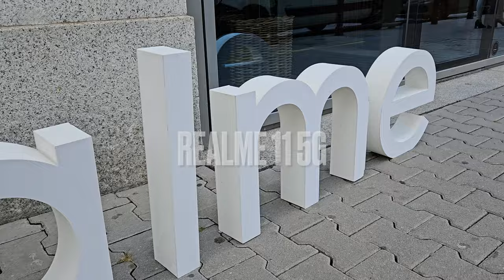Realme 11 5G prosto z premiery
Polski oddział Realme ogłosił dziś premierę modelu Realme 11 5G, który jest promowany jako "As średniego segmentu" rynkowego. Czy rzeczywiście zasługuje na to miano?

Jest to smartfon oparty o procesor MediaTek Dimensity 6100+, wspierany przez 8 GB pamięci operacyjnej, 8 GB wirtualnego RAM-u oraz 256 GB pamięci flash. Smartfon ma modne, ostre linie obudowy, z płaskimi bokami i płaskim tyłem, a kupić go można w stonowanej, czarnej wersji i efektowniejszej, złotej, z ładnie mieniącym się deseniem na tyle. Tył zdobi pokaźna, okrągła ramka aparatu fotograficznego, mieszcząca dwa duże obiektywy oraz podłużną diodę LED. Ich ułożenie jest dość charakterystyczne, skojarzyło mi się od razu z buźką lemura. Aparat tak naprawdę jest jednak tylko jeden, za to niezły. Ma matrycę ISOCELL HM6 o rozdzielczości 108 megapikseli 1/1.67" oraz przysłonę f/1.75. Drugi z aparatów, to o prostu 2-megapikselowa jednostka pomagająca przy zdjęciach portretowych. Front zajął z kolei płaski, 6,72-calowy wyświetlacz IPS o odświeżaniu 120 Hz i rozdzielczości Full HD+. Ekran ma dość wąskie obramowanie oraz otworek na 16-megapikselowy aparat do selfie z obiektywem f/2.45. Maksymalna jasność ekranu sięga 680 nitów, zaś typowa - do 550 nitów. Zasilanie smartfonu zapewnia akumulator o pojemności 5000 mAh z 67-watowym ładowaniem. Wyposażenie dopełniają m.in. boczny czytnik linii papilarnych oraz NFC. W roli systemu operacyjnego występuje Android 13 z interfejsem realme UI 4.0, zaś wymiary smartfonu wynoszą 165,7x76x8,05 mm przy wadze 190 g.  Cena wynosi 1399 zł. Do 15 października cena jest obniżona do 1299 zł.